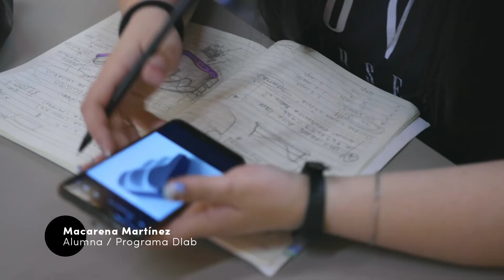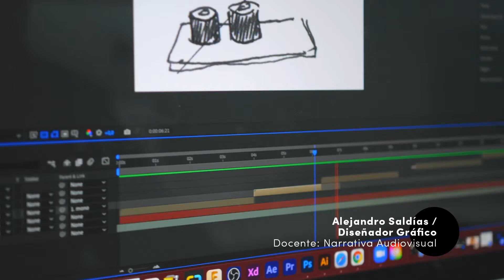Diseño UDD Concepción